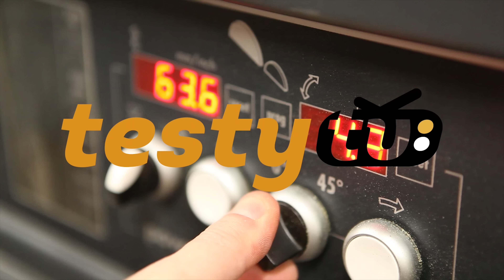Tania drukarka DIY z Chin 3D Anet A8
Tym razem zdecydowałem się na drukarkę w częściach. Po 3h montażu była już gotowa do pracy. Pierwsze uruchomienie i druk... wszystko działa jak należy! :) Tradycyjnie pole robocze około 220x220x240, stół podgrzewany czego chcieć więcej?